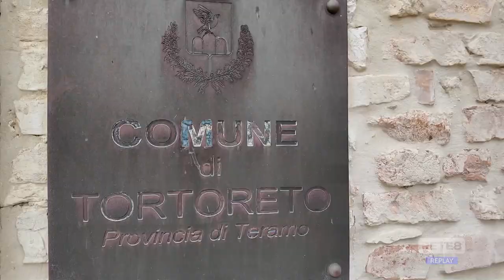Tortoreto – Un patto per la sicurezza urbana